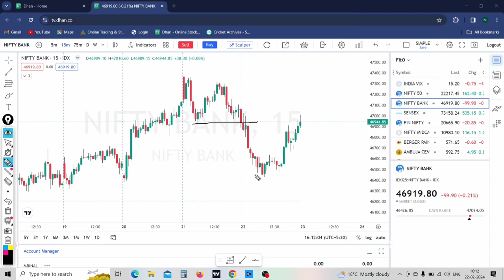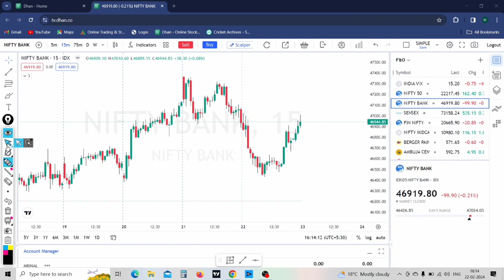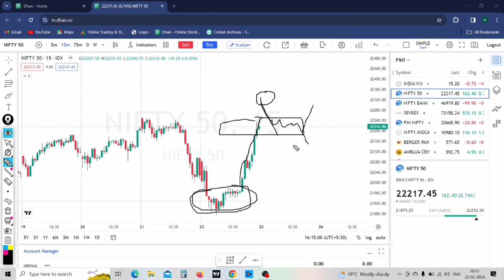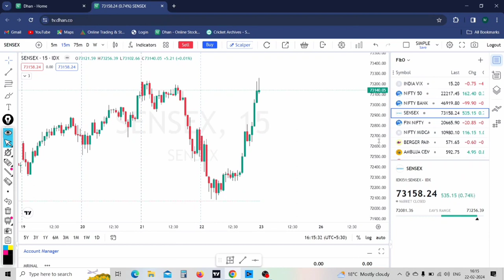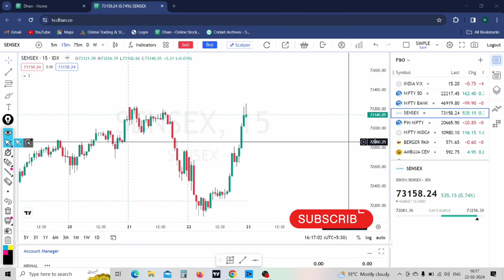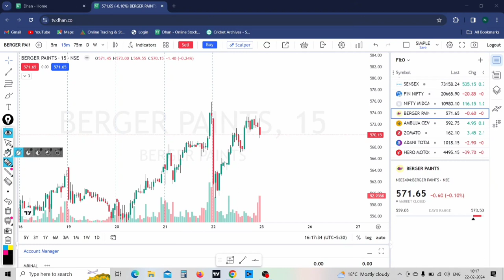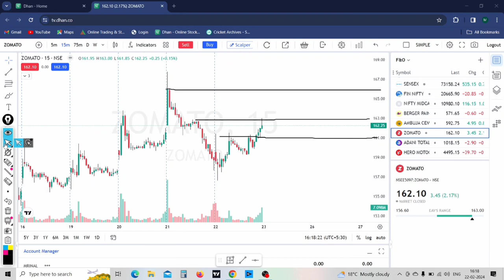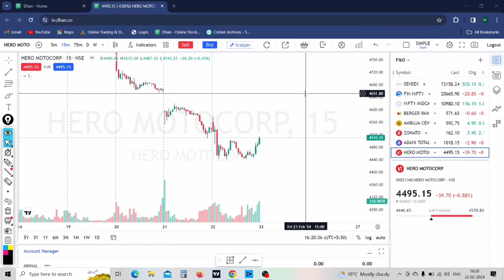Tomorrow Market Prediction | Best intraday stocks For Tomorrow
Topics Covered-

nifty tomorrow
bank nifty tomorrow prediction
nifty prediction
sensex expiry analysis
sensex expiry day prediction

In this video, I have shared our market prediction for tomorrow and discuss the best intraday stocks to invest in. Stay ahead of the game and make informed decisions with my analysis and stock picks. Don't miss out on potential profits, tune in now!